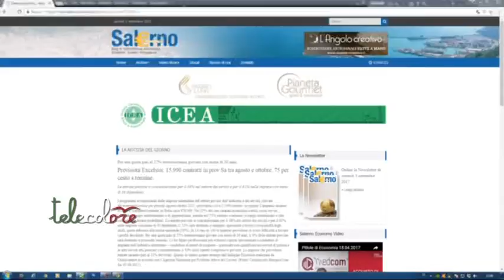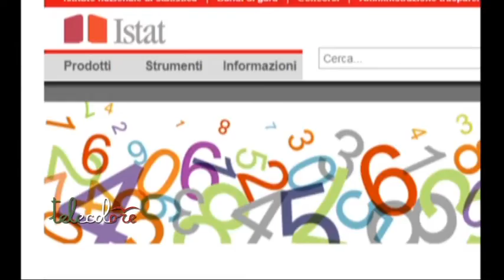L'analisi di Salerno Economy sui dati Excelsior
Nuovi assunzioni per la provincia di Salerno, seppur in gran parte con contratti a termine, in base alle previsioni del sistema Excelsior. L'analisi del direttore di Salerno Economy, Ernesto Pappalardo. (070917 Giancarlo Frasca)